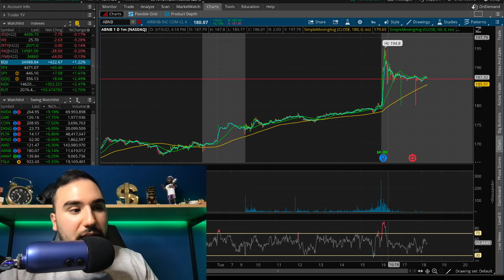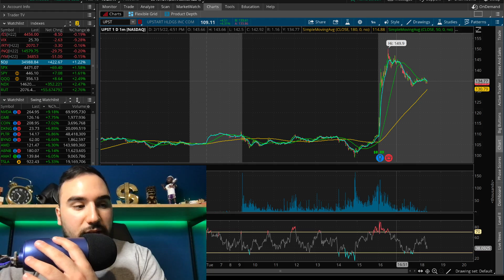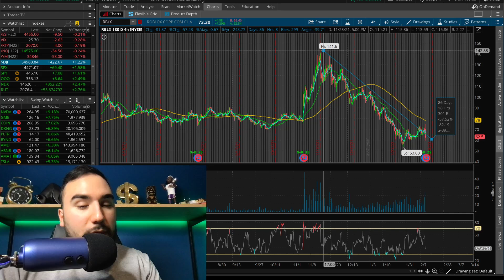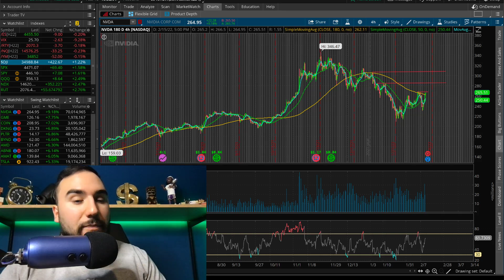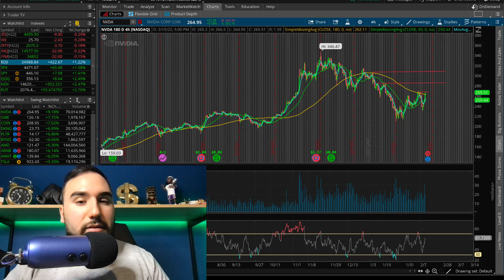7 STOCKS TO BUY NOW🚀 | TOP STOCKS FEBRUARY 2022